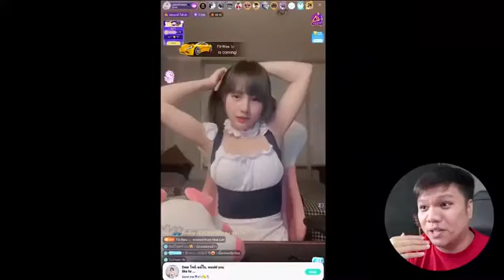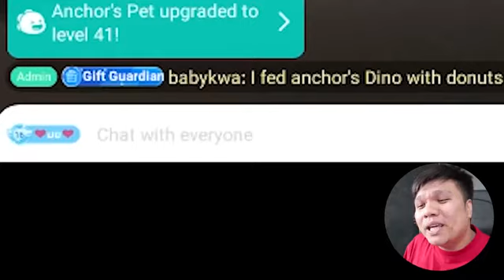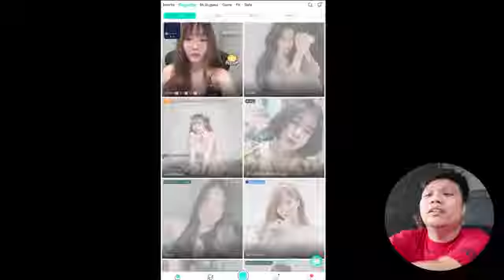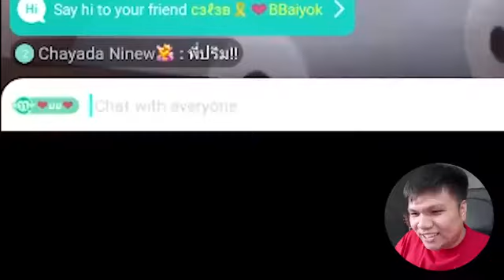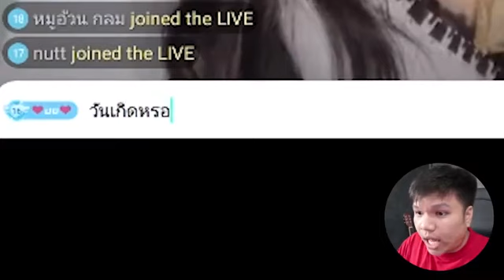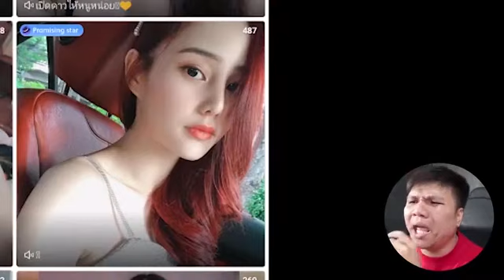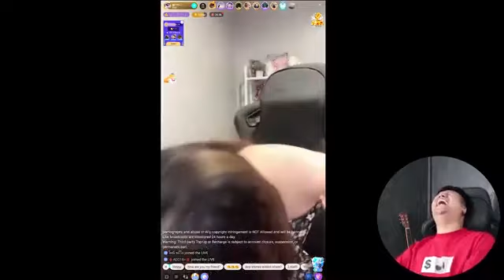BIGO LIVE Thailand - บอกลาเลม่อน PRIMKUNG ตามหารักใหม่!